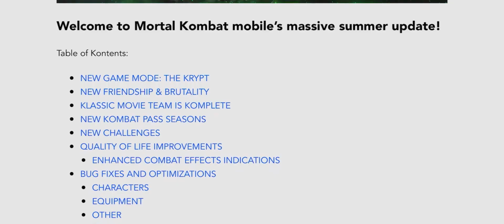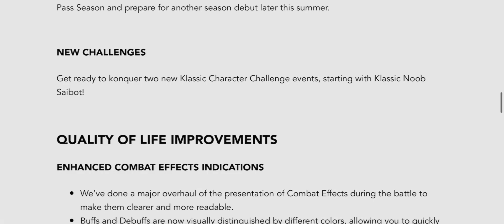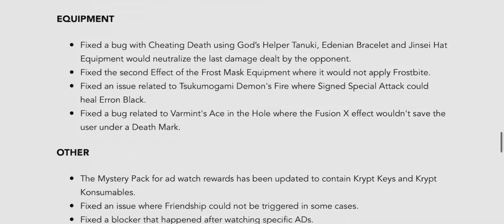MK Mobile - 5.0 Update! The Krypt! Quan Chi Brutality! Shang Tsung Friendship! Klassic Movie Sonya!